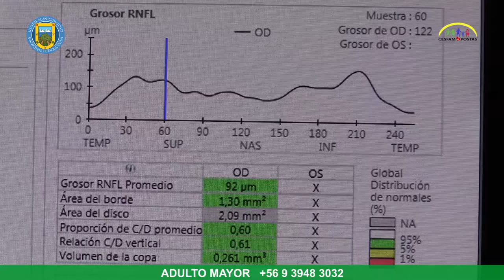UAPO PODRÁ REALIZAR EXAMEN DE RETINA A UN CENTENAR DE PACIENTES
El encargado de la Unidad de Atención Primaria Oftalmológica, el tecnólogo médico Salomón Amar, dio a conocer una muy buena noticia a la comunidad ya que, gracias a gestiones realizadas por los profesionales, durante algunas semanas se podrá contar con un equipo de examen de retina.

Esto permitirá realizar a sus usuarios una evaluación de glaucoma que, de otra manera, tendrían que realizar de forma particular y se estima que en este periodo se podrá resolver patologías a un centenar de pacientes de la macrozona de San Vicente, Peumo, Pichidegua y Las Cabras.

“Estamos muy contentos de poder contar con este equipo y ayudar de forma progresiva en la atención visual de nuestros pacientes. La UAPO siempre está trabajando para poder contar con mayor tecnología y equipamiento, para poder resolver de forma más precisa nuestras patologías”, finalizó Amar.